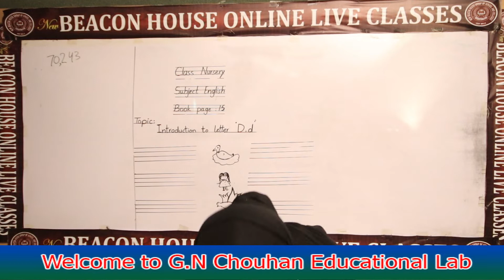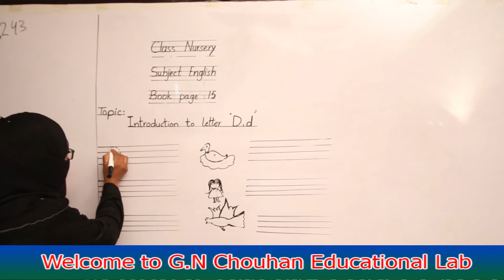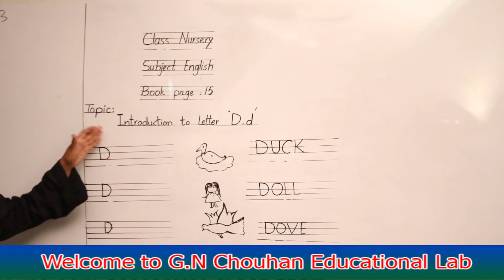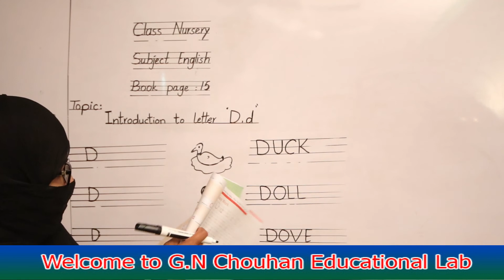Intriduction to Letter 'D,d' Nursery English book pg # 15